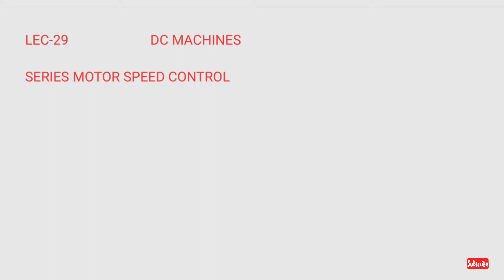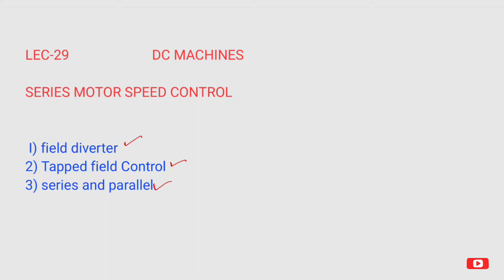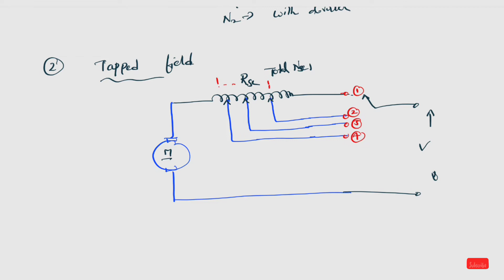Lec-29 || DC Machines || speed control of dc series motor by field control method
DC Machines video notes(In pdf) speed control of dc series motor by field control method
VIZAG TECH HUB ELECTRICAL BOOK